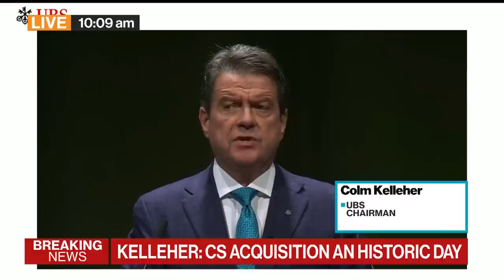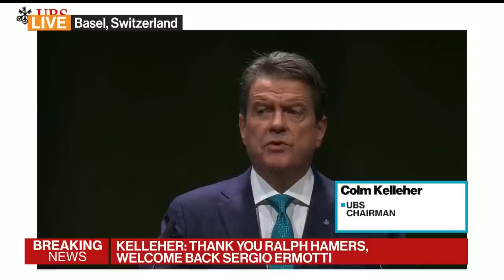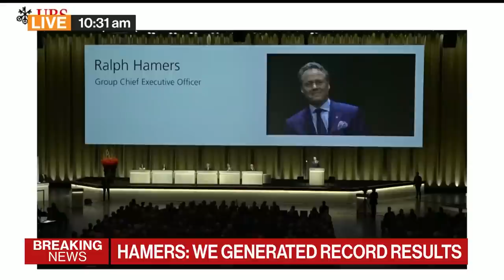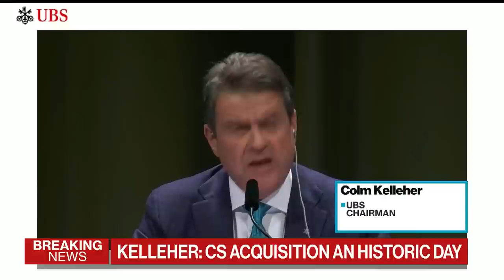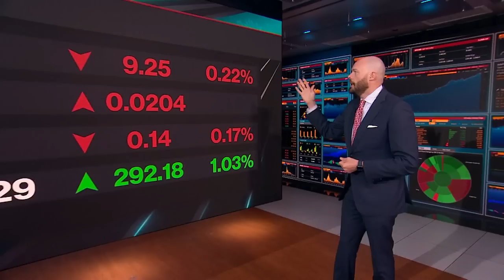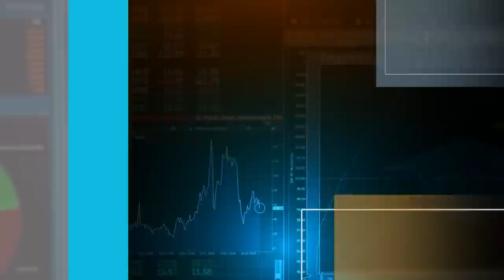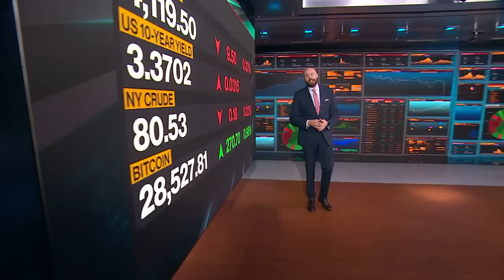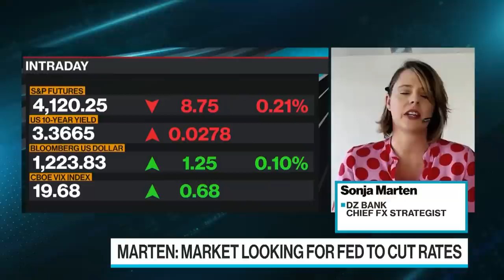'Bloomberg Surveillance: Early Edition' Full (04/05/23)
Bloomberg Surveillance: Early Edition, live from London and New York. Francine Lacqua, Anna Edwards, and Matt Miller deliver the latest news and analysis on the markets with leaders in global finance and economics. Bloomberg Opinion Columnist Paul Davies discusses UBS's Annual General Meeting. Sonja Marten, Chief FX Strategist at DZ Bank, says markets remain highly nervous.